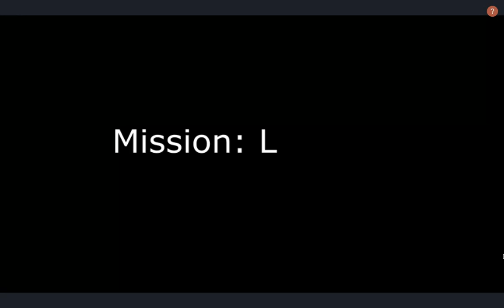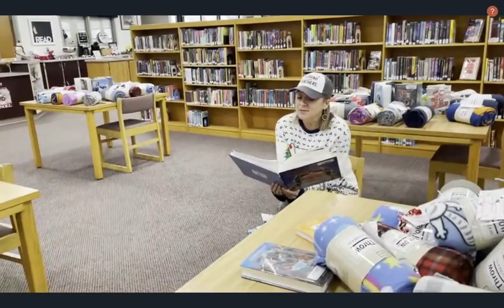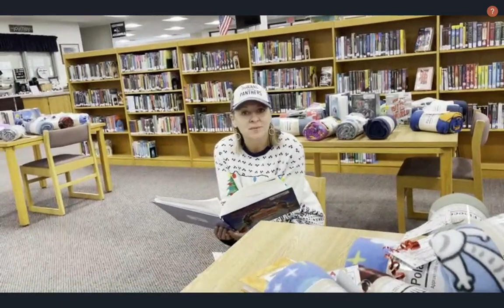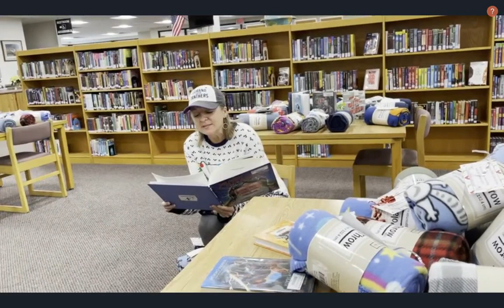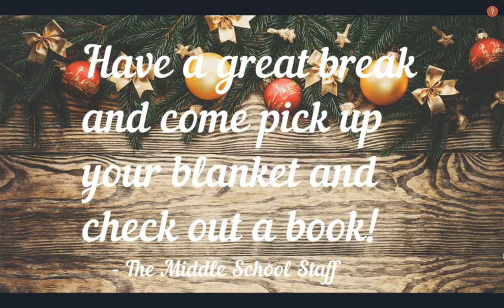DMS Books and Blankets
Happy Holidays to the Middle School Students!